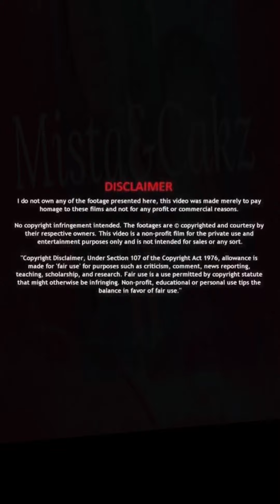Liv’s Life livsway COMING CLEAN ABOUT EVERYTHING!? veda Really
livslife always up to something…. So this what you “came clean “ on… all for veda entertainment right myjazzylife well mistancakz WEALLONIT full video on liv’s way